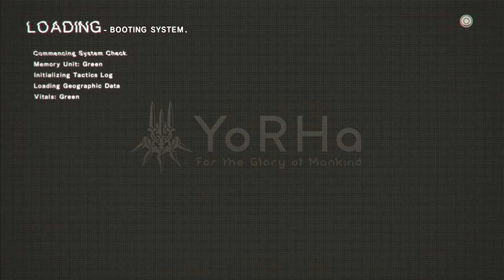Let's Play NieR: Automata - Episode 37 - Android Corruption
Let's Play NieR: Automata - Episode 37.

With our play through of NieR Replicant now completed we dive straight into the sequel NieR: Automata.

With 2B currently out of action it is up to (S to help her and get them both to safety after the return of the machines. But wave after wave of them are using EMPs to hamper progress. How will this affect the androids in the area?